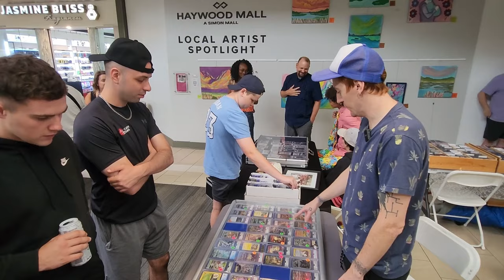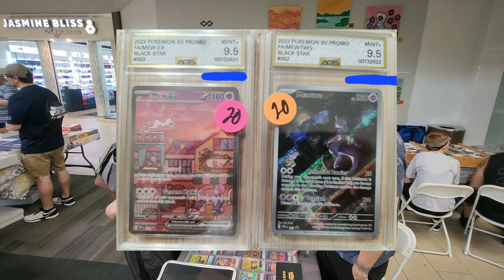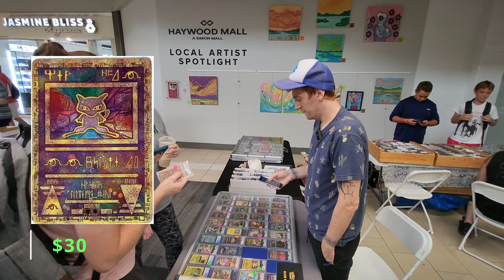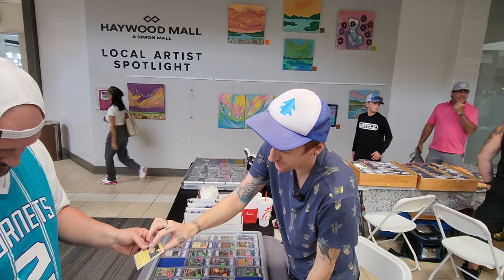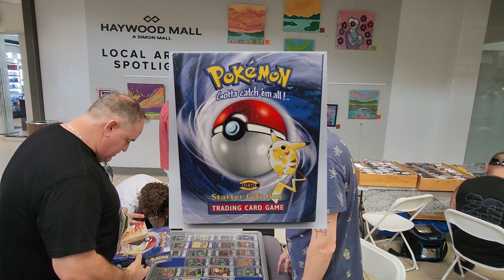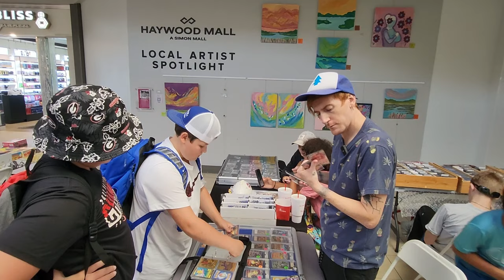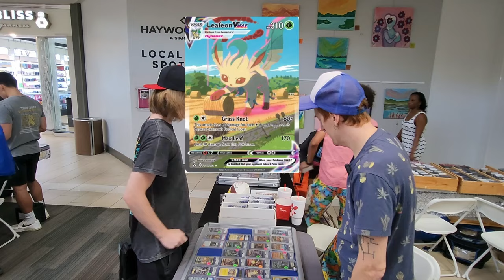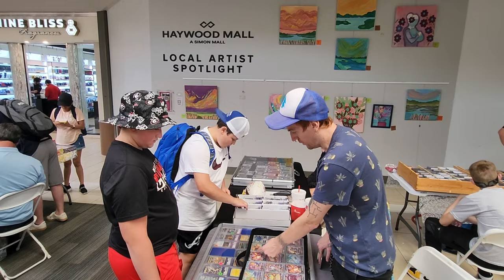Pokemon Vendor POV | 2nd Time!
Another Vendor POV!!! So almost as exciting as watching paint dry.
Dont mind that horrible Camera Angle lol

BCW Topload Card Holders

Vault X Premium Exo-Tec Zip Binder 9 Pocket

DJI Mic (1 TX + 1 RX) Wireless Microphone

Sensyne 72" Phone Tripod

Tamperproof Lockable Aluminium Framed 36x24